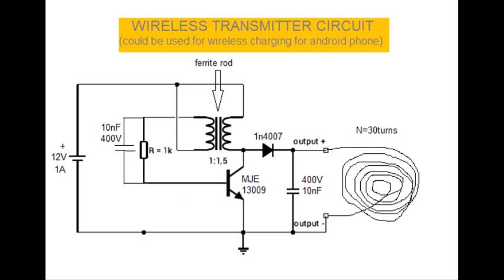Cool experiments with wireless transfer of power ultimate diy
Watch my latest crazy experiments involving wireless transmission of power. This is classic case of induction coupling. Since my main oscillator is making about 12-15khz I needed to add resonant capacitor parallel to my flat(pancake) coil to boost frequency. It will work without it but with less performance.